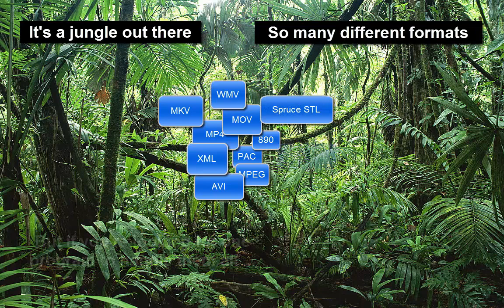Formats galore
Sub Machine teaser